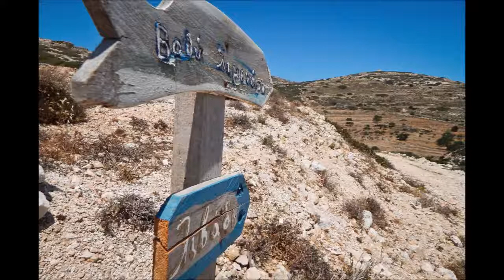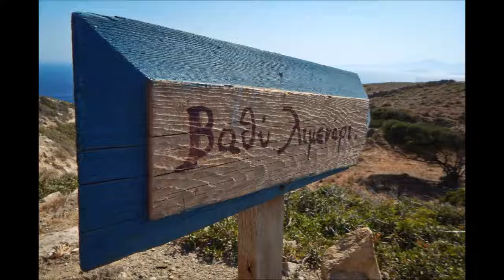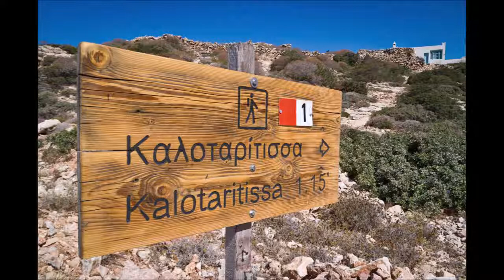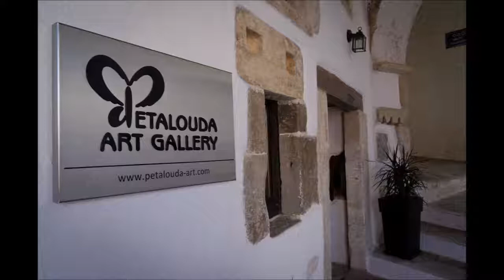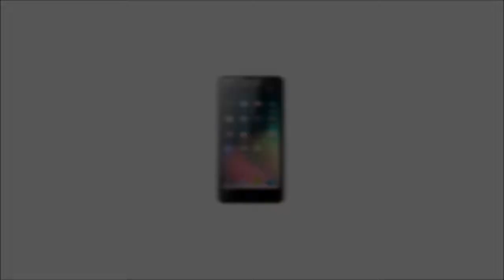Diashow Koufonissi - Donoussa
Diashow einer Reise durch die Kleinen Kykladen: Vom bekannten aber überlaufenen Mykonos über Naxos nach Koufonissi und Donoussa, zwei ruhigeren Inseln für Individualisten: Koufonissi ist die kleinste der Kleinen Kykladen aber dank seiner schönen Sandstrände die populärste. Das abgelegene Donoussa ist dagegen bergiger, bietet aber auch schöne Buchten zum Baden.